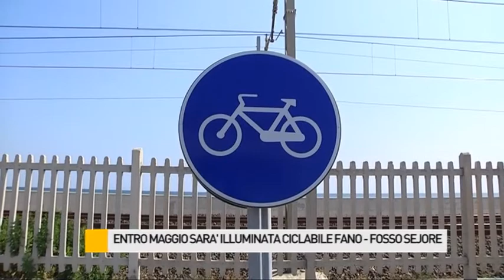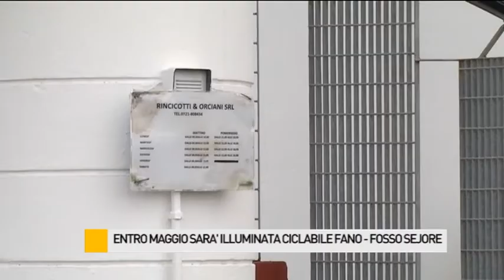Entro maggio sarà illuminata la ciclabile Fano - Fosso Sejore